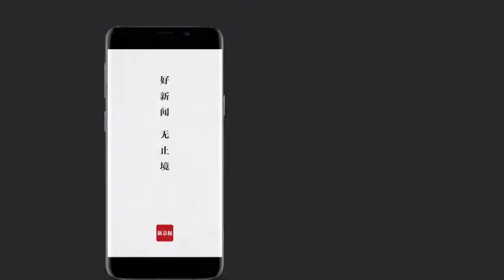悉尼首發“超災難級”預警：澳大火持續半月 超600所學校停課